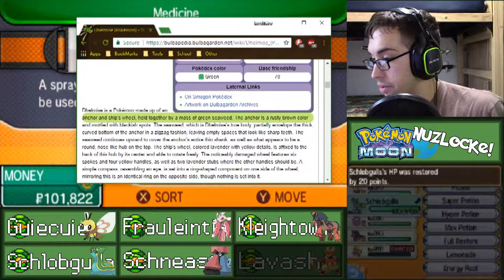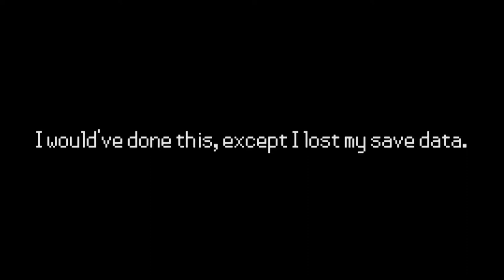Level: Max - An Elite Annihilation! - Part 37 - Let's Fail at Pokémon Moon Nuzlocke!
"Are you ready Max?! To take on the newly made Elite Four?!"
"Kukui I'm scared!"
"You'll do fine probably!"

Pokémon Moon!